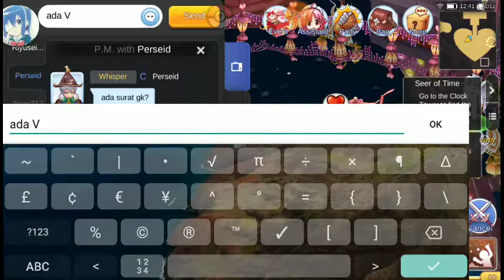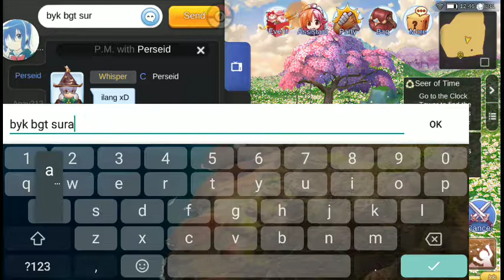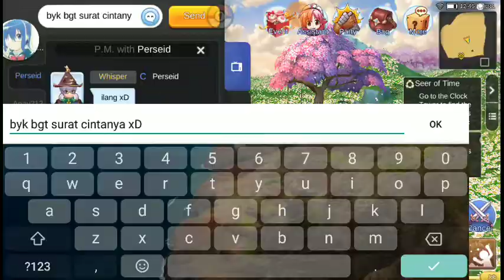Valentine special Quest ♪